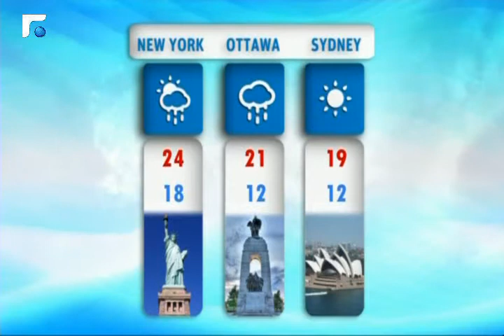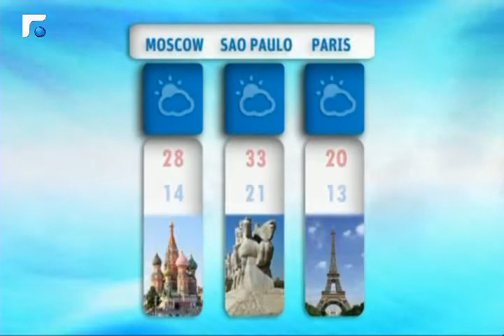نشرة الطقس 03/06/2014